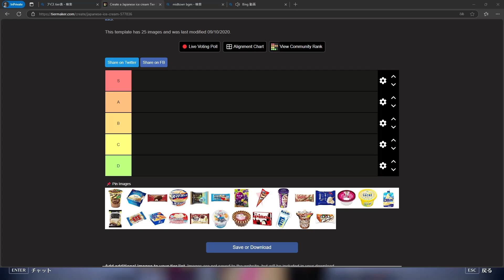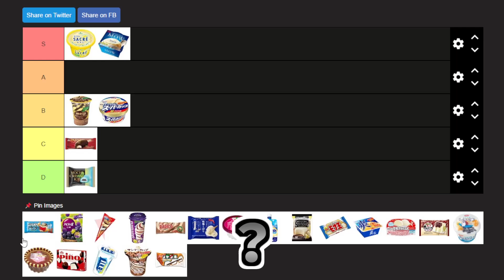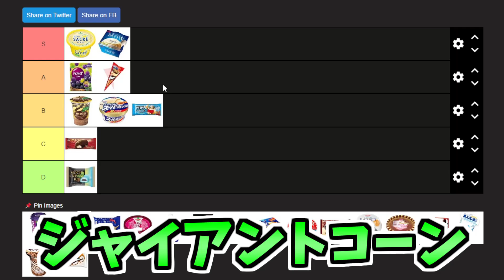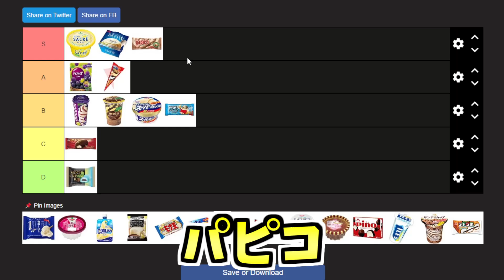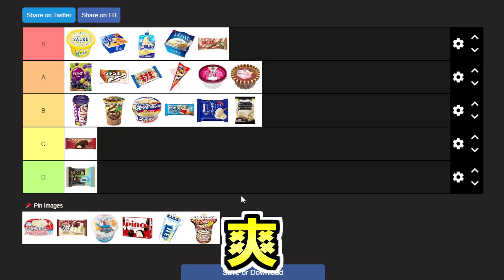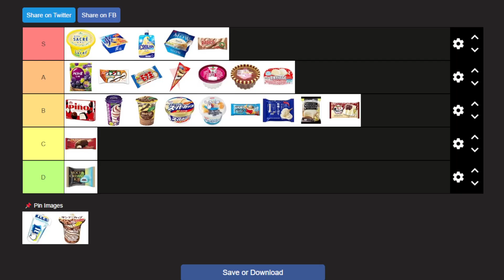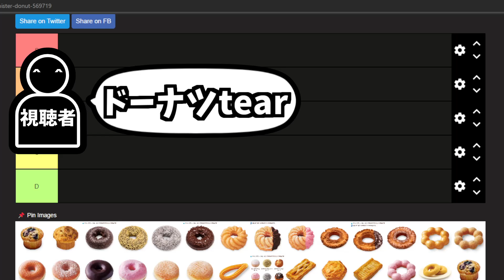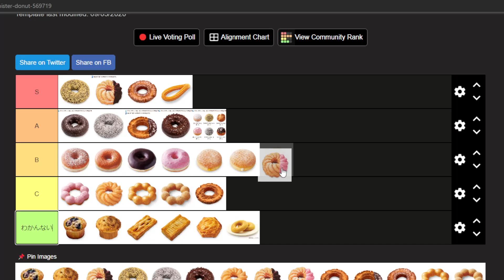【配信切り抜き】アイスtier表を作ろうとした結果、衝撃の事実を話し始めるニク²氏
父親の「本州を離れたら溶ける」というカスみたいな嘘を中学生まで信じてました

◆再生リスト
Twitch配信切り抜き

◆週６日更新！(水曜日休み)
SNSはコチラ↓